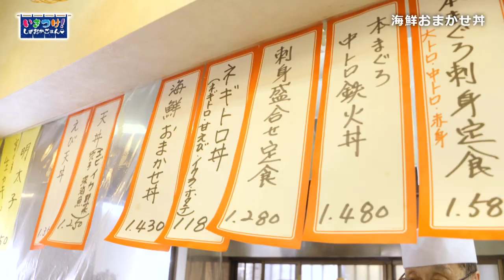【しずおかごはん】沼津港「むすび屋」おまかせ丼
静岡のご当地グルメ「いきつけ！しずおかごはん」
沼津港「むすび屋」おまかせ丼

「いきつけ！しずおかごはん」
テレビ静岡で毎週月曜よる22時54分から放送中！

静岡の働いている人もご近所さんも、みんなの活力になっていっている
【地元の人いきつけ】の「しずおかごはん」を紹介します。

兄弟番組「バービーのしずおかごはんがもっと食べたい」
毎月第3土曜17時から好評放送中！